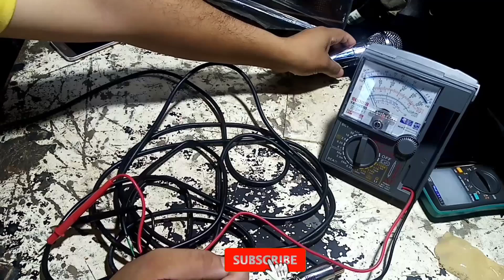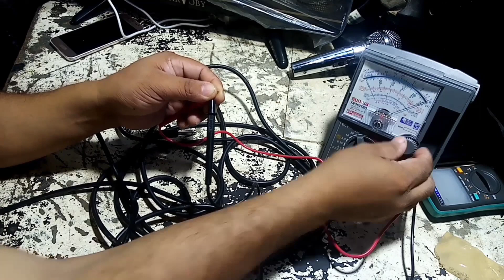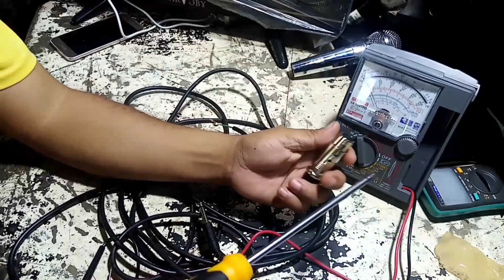putol ang wire sa michrophone aayusin ntin.